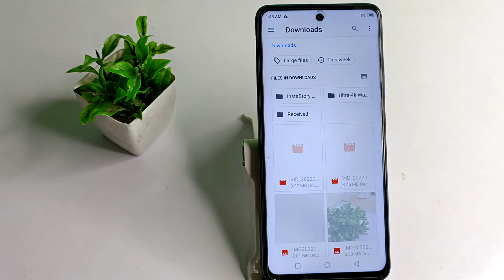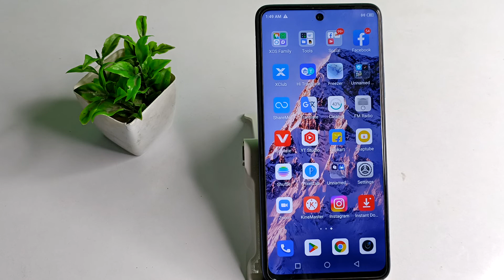How to update Alarm sound in infinix Hot 12 , Alarm sound ko kese update kare infinix Hot 12